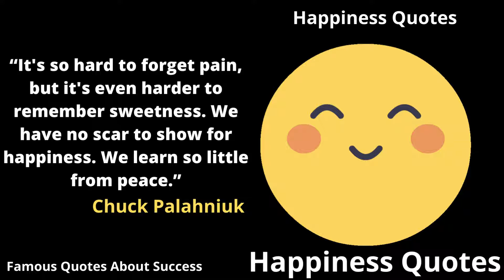Happiness Quotes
Happiness Quotes Albert Camus, Ralph Waldo Emerson, Robert A. Heinlein, Mahatma Gandhi, Frederick Lewis